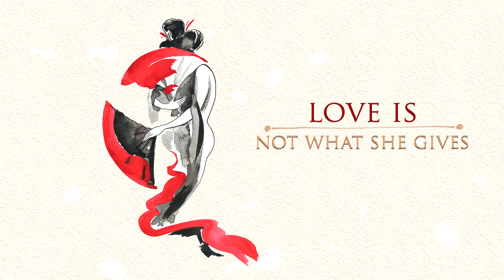Karliene - Geisha (Acoustic )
to get access to tracks, free downloads, videos, interviews, artwork chit chats and more.

Geisha
Written and Arranged by Karliene Reynolds 2020

-- | LYRICS |--

Timeless
Like a lotus
Exquisite artistry
Beauty
All take notice
Goddess
Of pure fantasy

Who are you, Geisha?
Jewel of Japan
Who do you dance for?
Do tears fall
'Neath the porcelain facade

Love is
Not what she gives
She is
A lure from a dream
Illusion
Of perfection
Hides a girl
They will never see

Muse of Japan
Playing your shamisen
For someone
Or something you never had

She holds a secret
Sealed in lips
Red blood on snow
She is a secret
Behind walls
Of Kyoto

Sealed in lips
Behind walls
Of Kyoto

Muse of Japan
Playing your shamisen
For someone